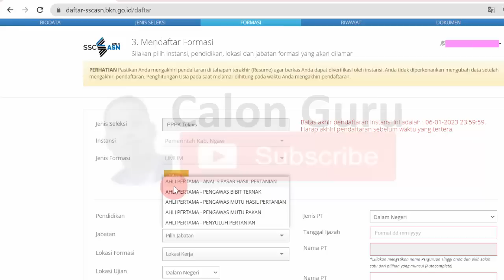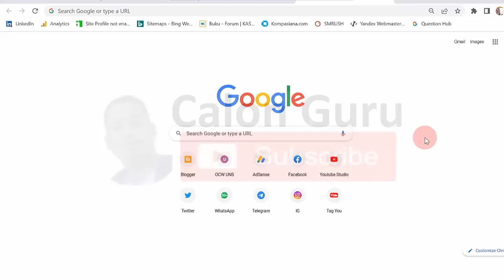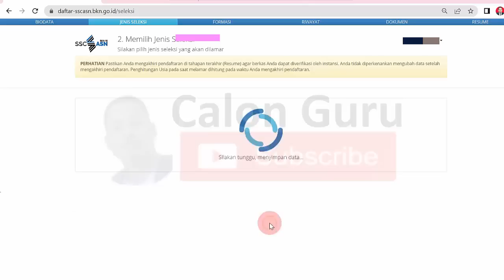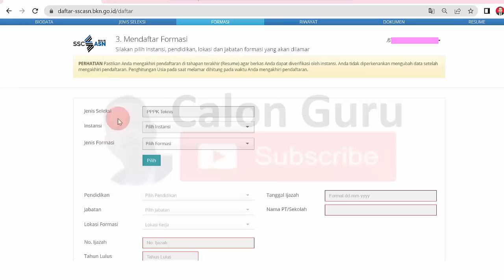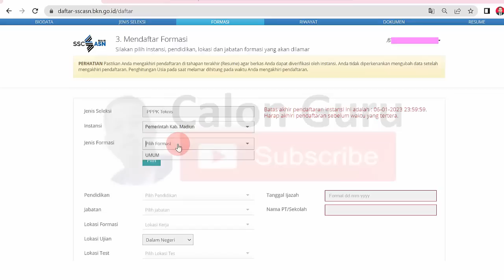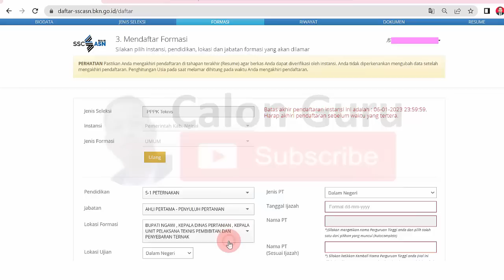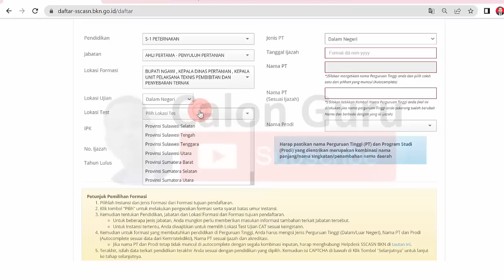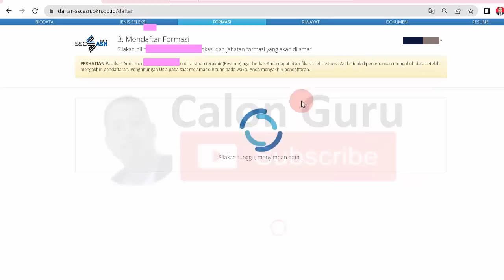LIVE Cara Daftar PPPK Teknis 2022 & Cara Memilih Formasi PPPK Tenaga Teknis 2022 di SSCASN.BKN.GO.ID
0:00 cara daftar pppk teknis 2022 & cara memilih formasi pppk teknis 2022
0:35 Cara Daftar PPPK Tenaga Teknis 2022
0:58 cara membuat akun SSCASN 2022 untuk daftar PPPK Teknis
1:50 Link pendaftaran PPPK 2022
2:02 Link pendaftaran PPPK teknis 2022
2:13 cara login akun sscasn bkn go id
2:37 cara mengisi biodata pendaftaran PPPK 2022
3:10 cara memilih jenis seleksi PPPK teknis 2022/cara daftar pppk teknis 2022
3:31 cara memilih formasi pppk teknis 2022
4:00 cara memilih instansi dan cara memilih jenis formasi
4:50 Pendaftaran PPPK 2022 kapan ditutup / Kapan pendaftaran PPPK ditutup
5:22 cara mengubah formasi pppk teknis 2022 yang sudah dipilih
5:38 cara mengganti instansi dan mengganti jenis formasi
6:14 cara memilih pendidikan
6:51 cara memilih jabatan pppk teknis 2022
7:15 cara memilih Lokasi formasi / lokasi kerja pppk teknis 2022
7:39 cara memilih lokasi tes pppk teknis 2022
8:26 cara mengisi IPK, nomor ijazah dan tahun lulus
8:42 cara memilih jenis perguruan tinggi dan memasukkan tanggal ijazah
9:13 cara mengisi nama perguruan tinggi autocomplete
9:34 cara mengisi nama perguruan tinggi  sesuai ijazah
9:40 cara mengisi nama prodi
9:56 cara mengisi kode captcha
10:10 cara mengisi riwayat pengalaman kerja pppk teknis

Berikut adalah Cara Daftar PPPK Tenaga Teknis 2022 dan Cara Memilih Formasi PPPK Tenaga Teknis 2022. Setelah sobat Calon guru memenuhi Syarat pendaftaran PPPK Tenaga teknis dan menyimak Cara Daftar PPPK Tenaga Teknis 2022 langkah berikutnya adalah melakukan pemilihan formasi pppk 2022 khususnya formasi pppk tenaga teknis 2022. Pada video ini Calon Guru sajikan Cara Daftar PPPK Teknis 2022 dan Cara Memilih Formasi PPPK Tenaga Teknis 2022 ketika melakukan pendaftaran pppk 2022 pada link pendaftaran pppk 2022 di sscasn pppk 2022 sama halnya dengan pendaftaran kemenag pppk 2022. Berikut adalah cara memilih formasi pppk teknis 2022 atau cara memilih formasi pppk tenaga teknis 2022 setelah memenuhi syarat pppk tenaga teknis sscasn tenaga teknis. Apa yang dimaksud dengan formasi PPPK, Kapan pemilihan formasi PPPK dan bagaimana cara memilih formasi pppk teknis 2022 silakan simak video ini.